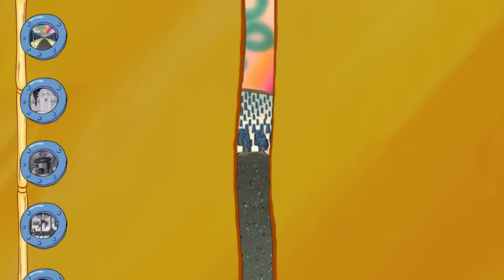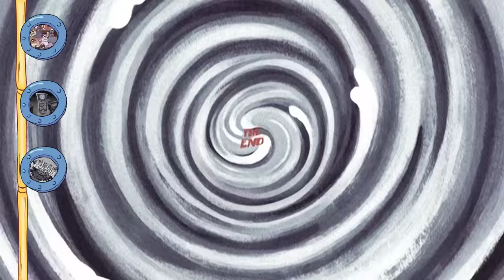Every Bikini Bottom Club! | SpongeBob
You can find me in the club-- Club SpongeBob, that is! From the Salty Spitoon to the International Justice League of Super Acquaintances, there are loads of fun clubs to join in Bikini Bottom. Check them all out in this 15 minute compilation!